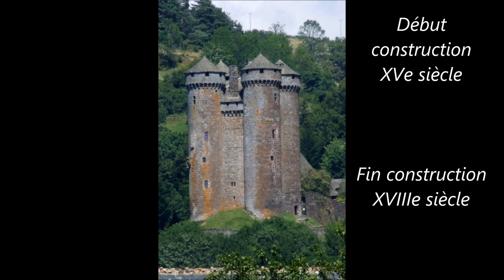Lieu à Visiter (Château d'Anjony)